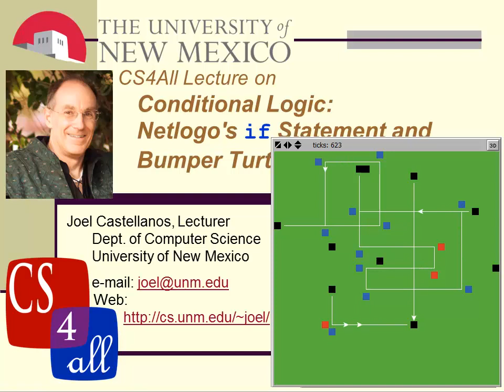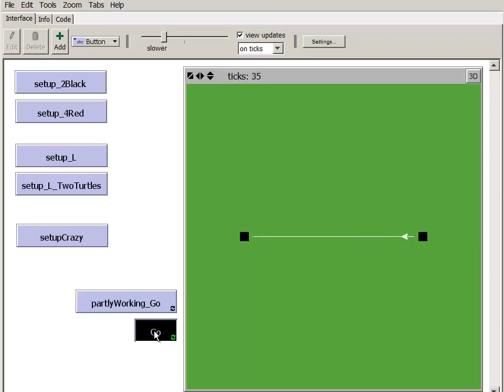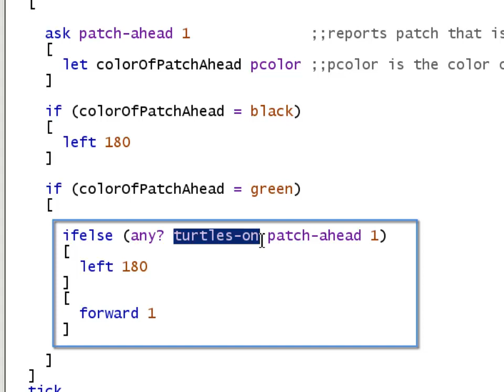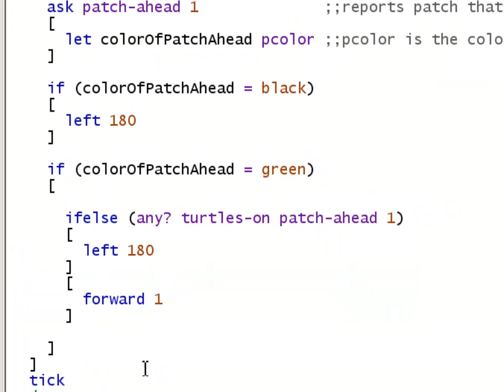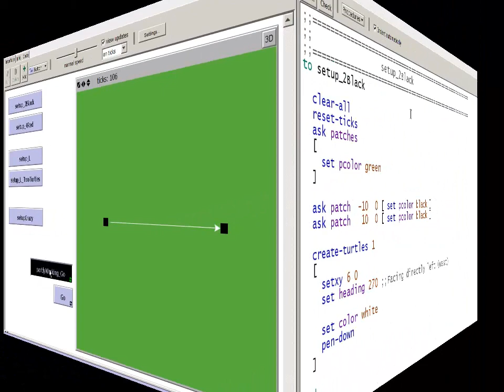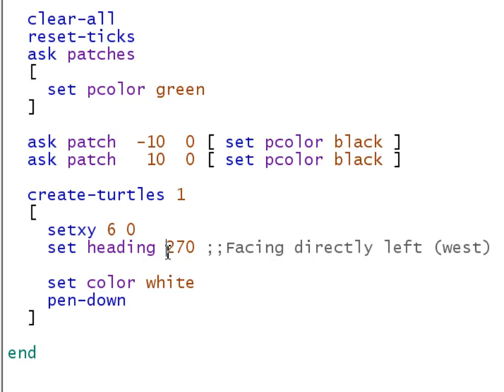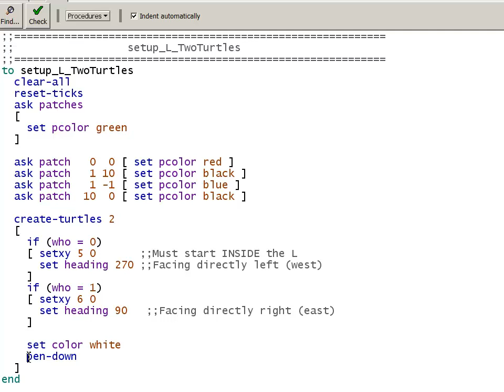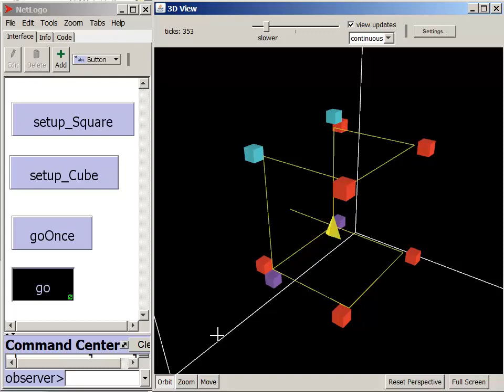Conditions, Logic, Netlogo, and Bumper Turtles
Whew!  It's a long title and an even longer video, but it has lots of important information for you.  Take Notes!